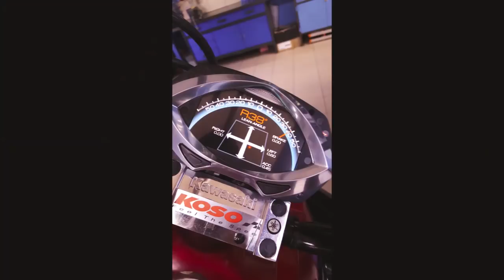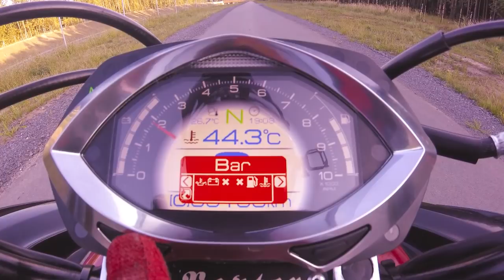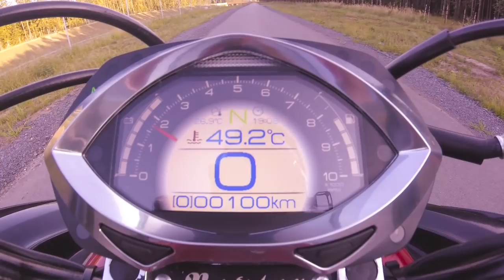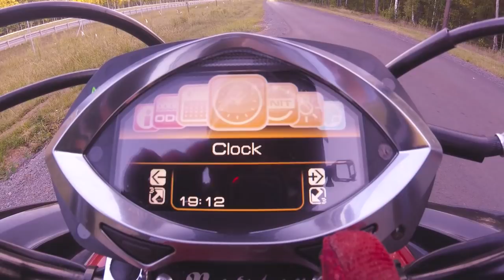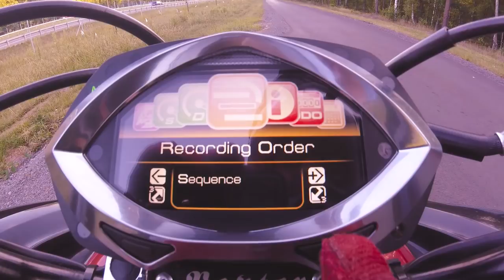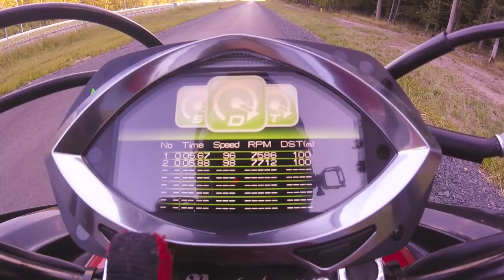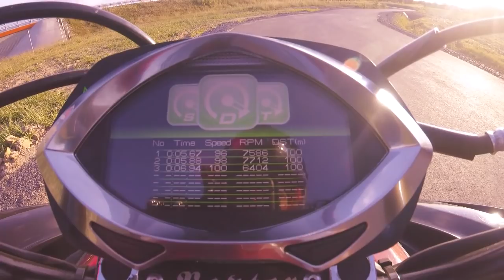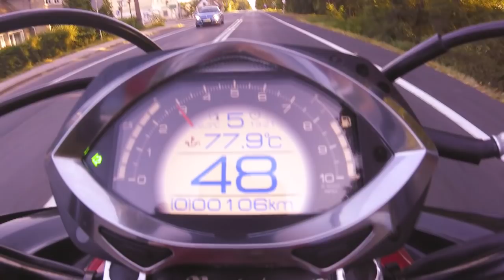Koso RXF Raptor 700